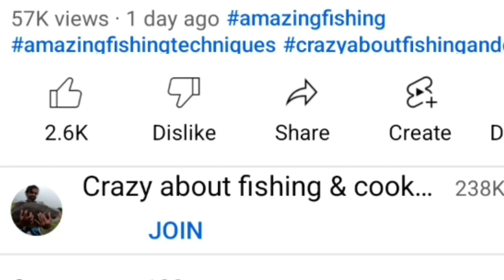एक छोटीशी मदत, फिशिंग आणि भरपूर समाधान, one small help, fishing and lots of joy